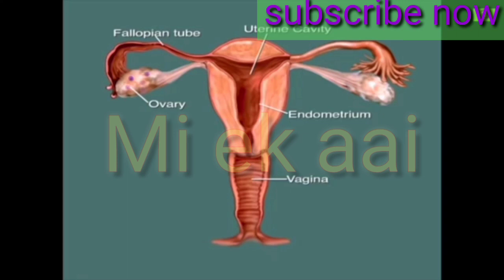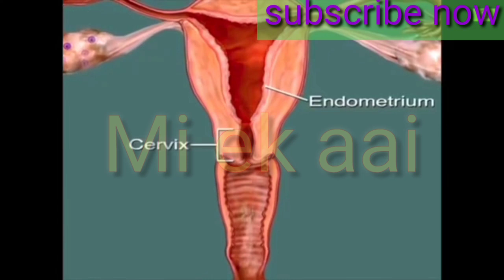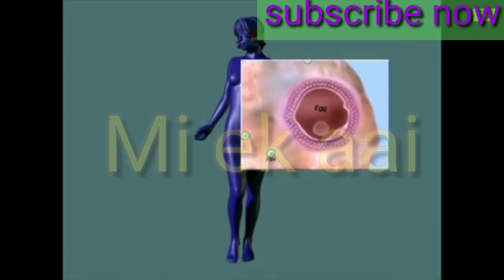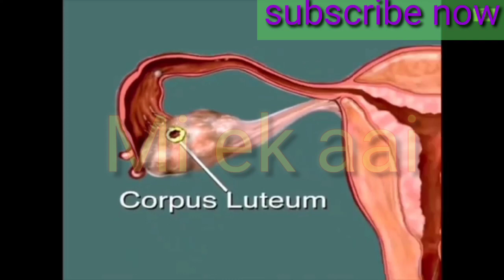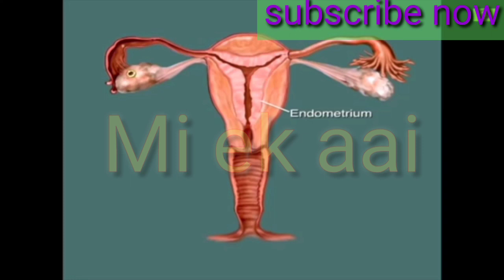गर्भ राहण्यासाठी महत्वाचा दिवस जाणून घ्या 100%गर्भधारणा होईल//pregant fast naturally//Mi ek aai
हा व्हिडिओ तुम्हाला खूप उपयोगी पडेल तुमचे आई होण्याचे स्वप्न पूर्ण करेल बघाच,👉🏼👉🏼👇👇

hello,everyone sister
 I am Shivani Gawali gade
This video created my personal experience of pragnacy motherhood
Mi ek aai
Thanks 😊🙏